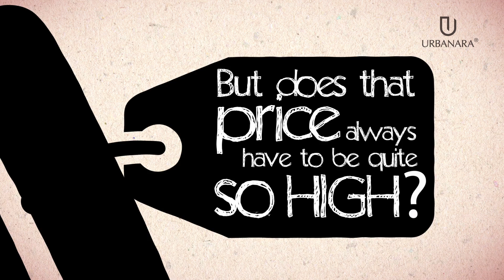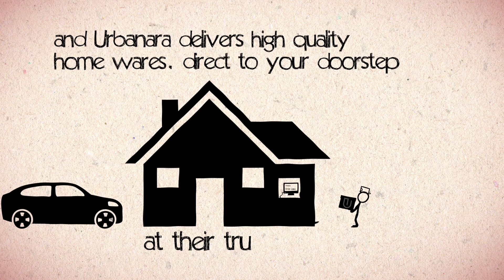Urbanara | 2D Animated brand promo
JK Studios Ltd - 3D Animation | CGI | VFX & post-production